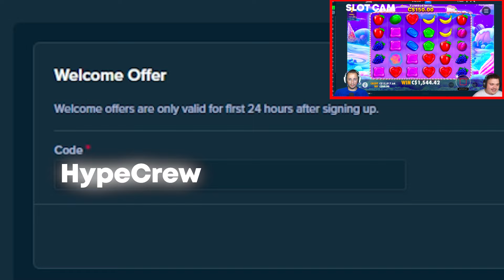OUR MOST INSANE SUGAR RUSH WIN... INCREDIBLE RETURN!